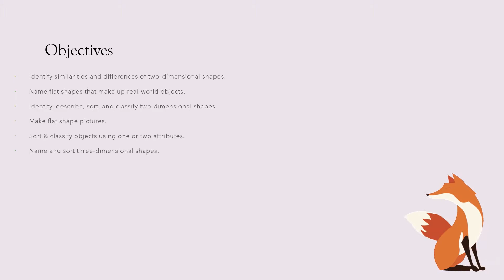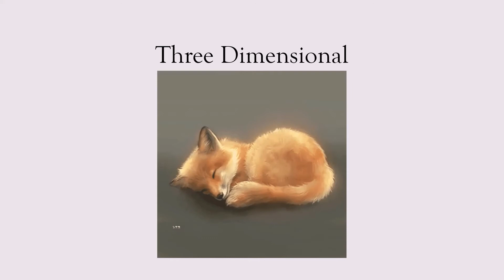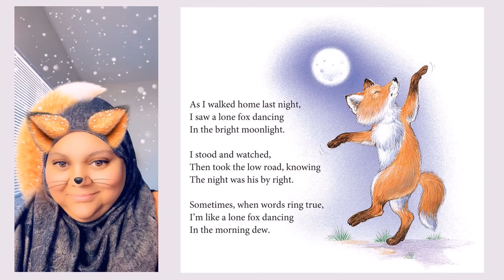KG-A Fox Unit Project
Kindergarten class explored the world of 2d and 3d shapes through the eyes of our fox. Find him flat and find him in 3d in his castle.